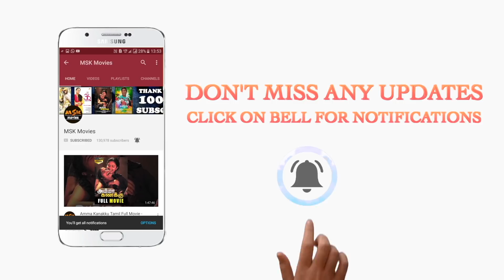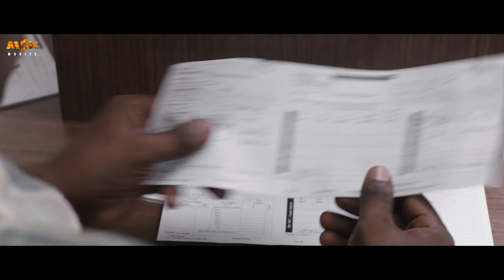Maari asks money from Siddique | Kalari Tamil Movie | Krishna, Vidya Pradeep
Here is Kalari Tamil Action Thriller Movie Scenes.

Kalari is a 2018 Tamil action thriller film directed by Kiran Chand and produced by Senith Keloth under the Nakshathra Movie Magic banner. The film features Krishna and Vidya Pradeep in the lead roles, while Jayaprakash plays a pivotal role. Music composed by VV Prassanna.

Kalari Tamil Movie Crew
Cast : Krishna, Vidya Pradeep and others
Banner : Nakshathra Movie Magic
Producer : Senith Keloth
Head Of Operations: R Krishna Bommakanti
Executive Producer : Rafeeq
Direction : Kiran Chand
Cinematography : R.B. Gurudev
Stunt : Stunner Sam
Editor : Prabahaar